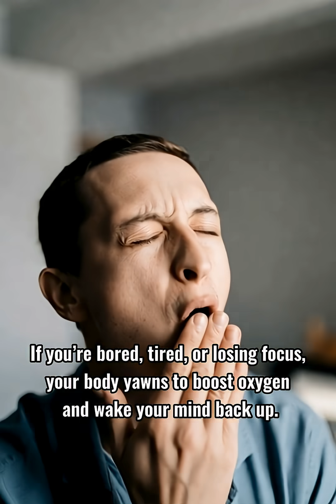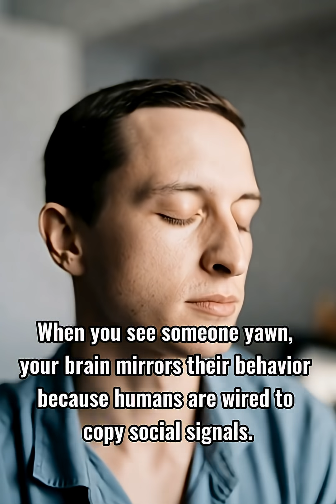Why Yawning Is So Contagious 😱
Why do we yawn, and why is it so contagious? In this video, we explain the science behind yawning — from cooling the brain, boosting alertness, and how empathy makes yawns spread from person to person.
A simple, fast explanation of a surprisingly complex reflex.

Perfect for science lovers, curious minds, and short educational content.